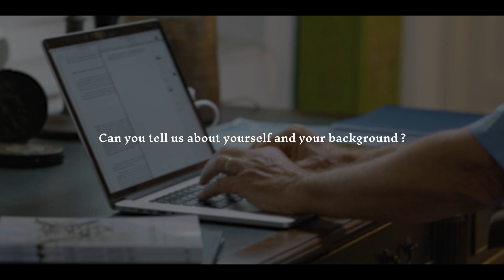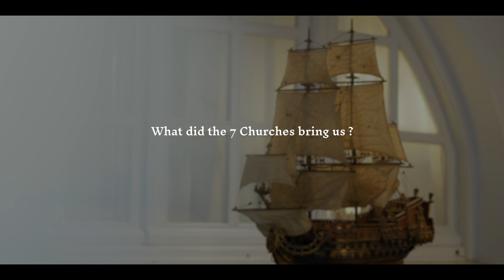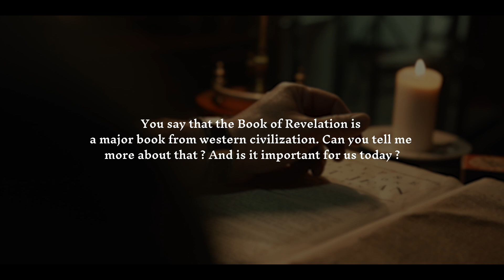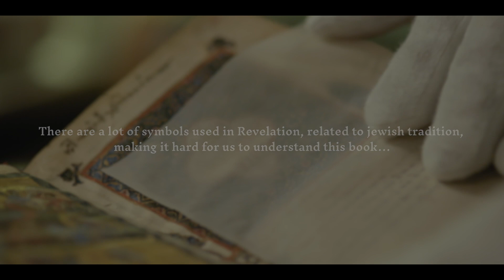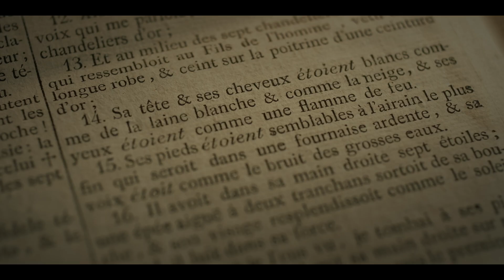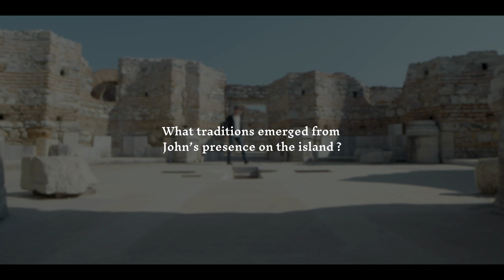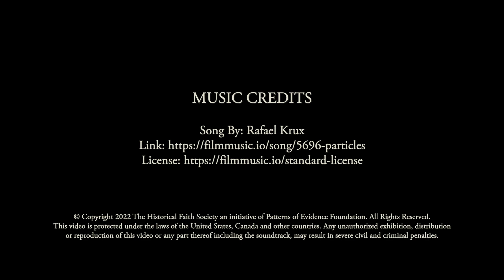Questions about Patmos with Dr. Mark Wilson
Enjoy this sneak peek excerpt from our latest Thinking Man Lecture Series with Dr. Mark Wilson, “Exploring the 7 Churches of Revelation.”

You will meet Dr. Wilson, learn about his background, and hear about the Island of Patmos where the letters to the 7 churches were written by the Apostle John.

What insights can we gain from Patmos regarding the historical and geopolitical context of the book of Revelation? What was the reason for John’s exile to this island and what would life on the island have been like for him?

You will also find other “7 Churches” resources by following this link, such as the films and associated book.

➡️ HELP US CONTINUE CREATING BIBLE AFFIRMING PATTERNS OF EVIDENCE FILMS 📖 🎥

📀 SPECIAL DONATION OFFER: By following the link below and donating $30 or more, we will send you a Patterns of Evidence film of your choice as a gift in either Digital or DVD format. All donations go towards our work on new Patterns of Evidence films, such as "Journey to Mount Sinai Part II," which we hope to have in theaters by spring of 2023.

Please join us in our mission of passing faith onto the next generation through production of films and content that demonstrate the historical credibility of the Bible.

➡️ BECOME A THINKER 🤔

Are you signed up for our Thinker Updates? If not, you can follow the link below to join our FREE, weekly blog. You will get updates each Friday about exciting new discoveries from the world of archaeology that affirm biblical history.